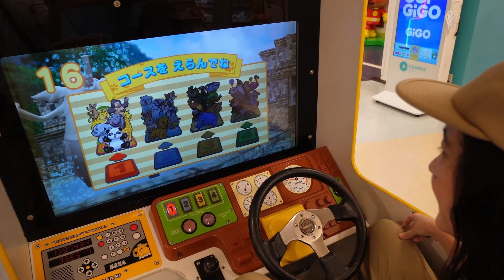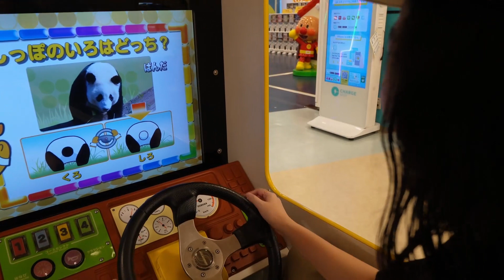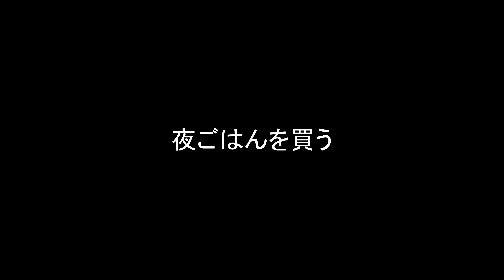【スカカジ】増えすぎた古着をかっこよく収納できるアイテムを探せ！｜#9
スカカジがスタートして約3ヶ月。

調子に乗って買い物を繰り返していたら、とうとう収納の限界がやってきてしまいました！

そこで今回は、増えすぎた古着をかっこよく収納できる家具を探しに行きます！

向かったのは山岡夫婦のお気に入り、DULTON。

家づくり計画中にその存在を知り、一時期は全家具をDULTONで揃えようか考えたこともあるぐらい、センスの良い商品を取り扱っています！

また旅のついでに南町田グランベリーパークも訪問。

特に買う予定はなかったのですが、お店に入るとやっぱり買っちゃうね。

鴨の帽子は最高です！